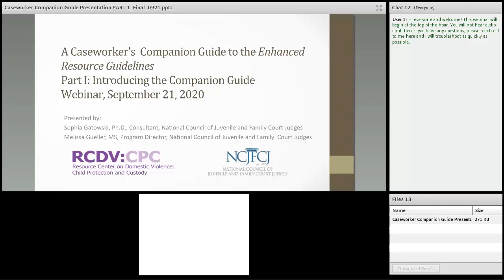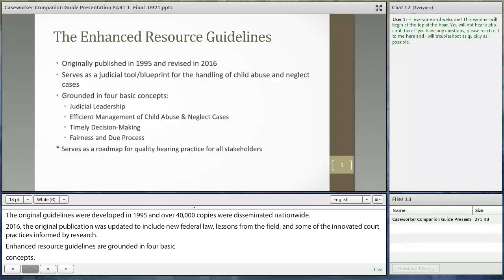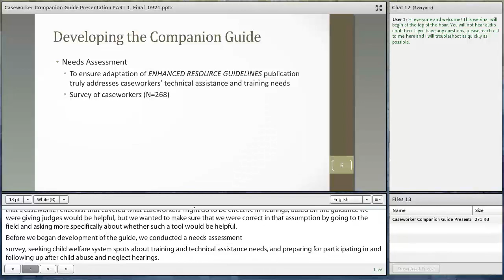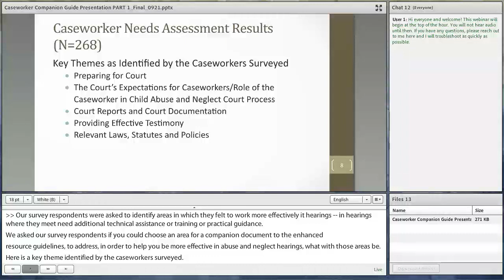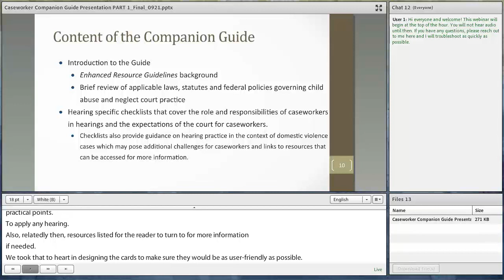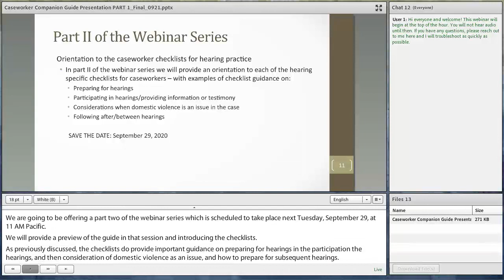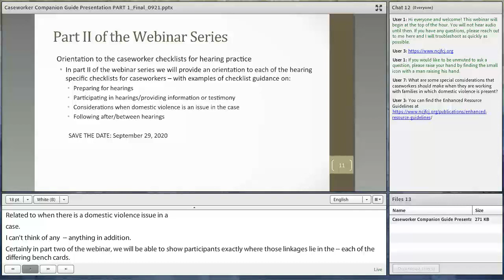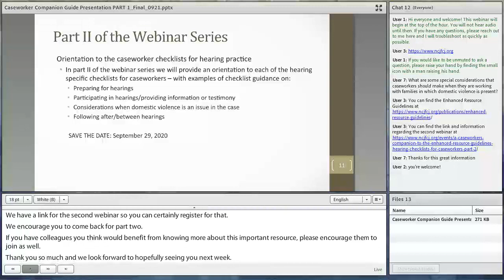A Caseworker’s Companion to the Enhanced Resource Guidelines: Introducing the Companion Guide Part I